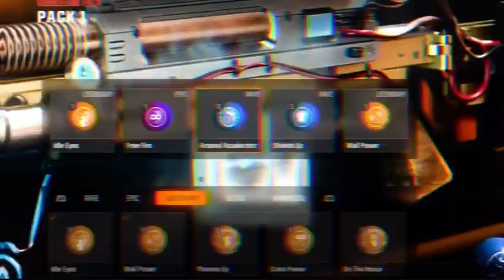NEW GOD MODE GLITCH BLACK OPS 6 ZOMBIES AND UNLIMITED AMMO AFTER PATCH